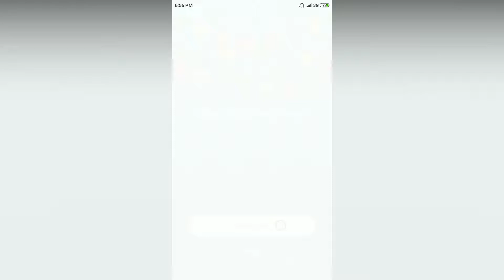Easy Game - Add up all the numbers - Level 280 solution